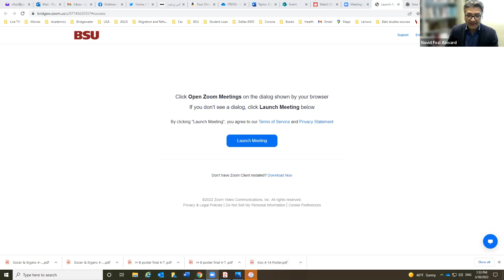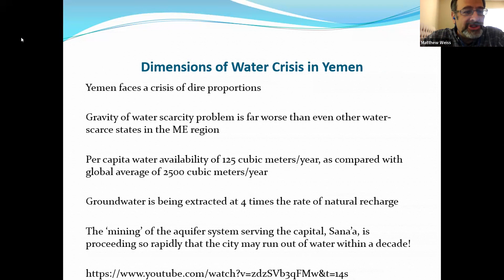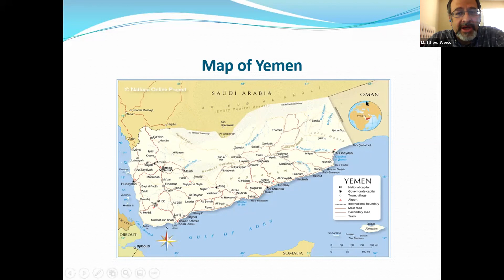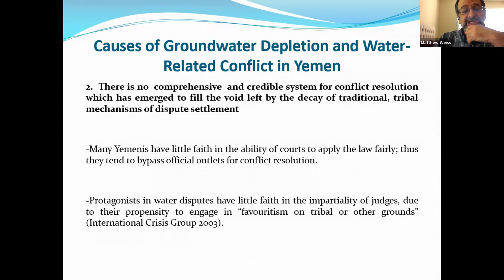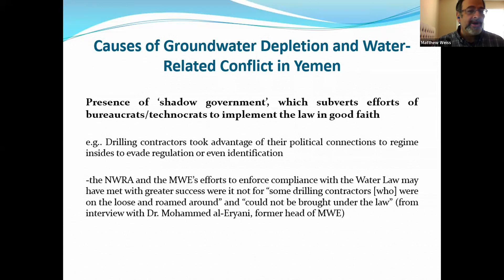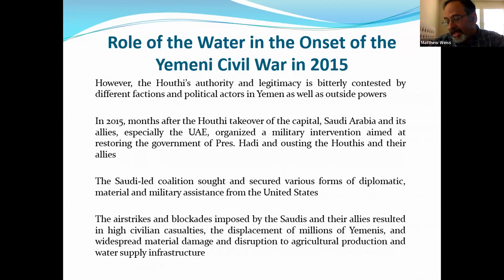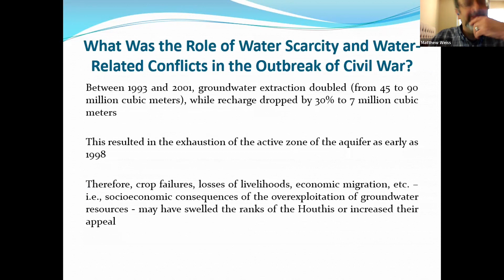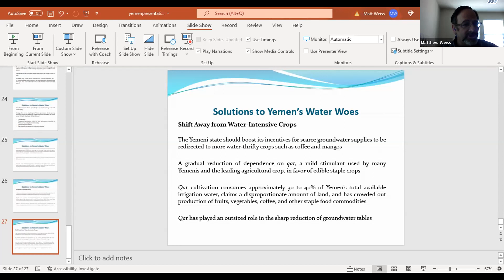Water Scarcity, Institutional Weakness and Conflict in Yemen